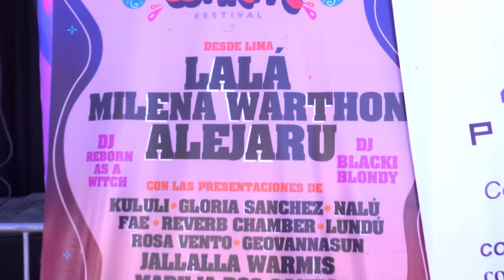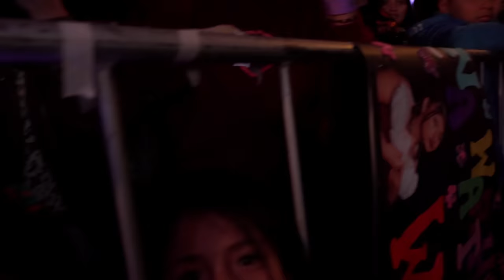Milena Warthon - WARMIFEST Arequipa Blog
Hola familia :)
Les cuento un poquito acerca de lo que fue mi travesía para llegar al  concierto que realicé en la hermosa ciudad de Arequipa, el pasado 29 de Mayo en el WARMIFEST! Una experiencia alucinante e inolvidable, gracias mil gracias a todos los que fueron :) espero lo disfruten! LOS AMOOO

Registro, edición y colorización: Sara Vásquez Pachas @lsaravasquezpl
Cámara 2: Victor Quispe @victormanuel.dir

Equipo de Milena Warthon:
Tara Morales Bermudez
Sara Vasquez
Guillermo Villavicencio
Herbert Lopez
Antony Huari
Ciro Warthon
Jesús Gines
Gianmarco Solari
Raul Max
Erick Durango
Diego Palma

Agradecimientos especiales
Nalu_mua Makeup
Litchi_estilista
WARMIFEST

Lima - Perú